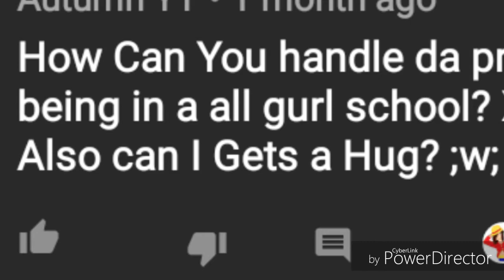The Boy in a all girl school answers you're questions